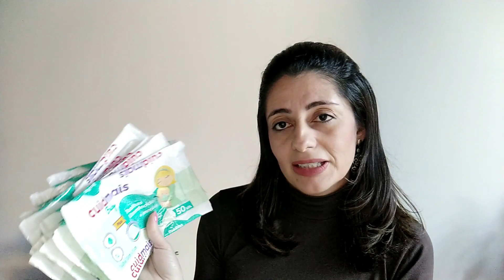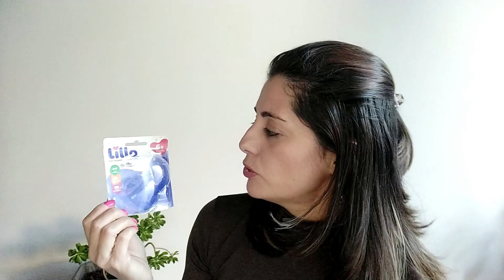R$ 692,12💸💸 - Acabados de Junho e Julho dos meninos | Não observei quando comprei 🫣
E vamos de acabados dos meses de junho e julho dos meninos.
Comentem aqui o que vocês mais gostaram de ver...
Qual a marca que vocês mais gostam?
Aos poucos estamos diminuindo os gastos com as fraldas???
Mostrei tudo o que acabou, então dá o play e vem ver...